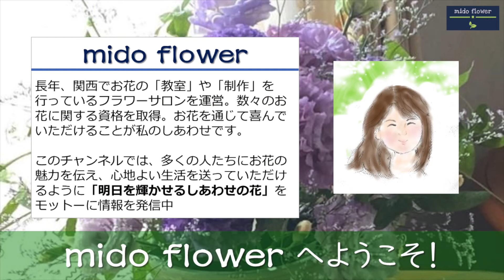【年神様は松に宿る】縁起のいいお花を飾ってよい新年を迎える。花瓶（壺）生けのコツ 基本松・菊・千両【お正月花】【みどフラワー】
今回の動画は、お正月花の花瓶（壺）生けのコツの動画です。
松・菊・千両・コヒバ・ユーカリを壺に生けています。
簡単にできるのでぜひご覧ください。

▼目次
00:00 新年を彩る花瓶（壺）生けのコツ
01:29 材料を生けていきます
02:26 菊の葉は間引いていく
03:55 千両
05:54 明日を輝かせるしあわせの花

◆みどフラワーのプロフィール
長年、関西でお花の「教室」や「制作」を行っているフラワーサロンを運営。数々のお花に関する資格を取得。お花を通じて喜んでいただけることが私のしあわせです。
◆ホームページ
※クリック後に何か買ってもらえれば1～3%がチャンネルの収入となります。動画作成の活動費として使わせていただきます。